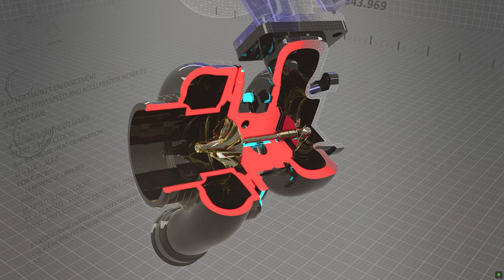COma Plays: Need for Speed: Hot Pursuit Remastered | Racer - Exotic Series - Part 2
00:00 Lamborghini Murcielago LP 670-4 SuperVeloce SV showcase
01:19 Foot to the Floor - Race - Lamborghini Murcielago LP 670-4 SuperVeloce SV
12:02 Dodge Viper SRT10 ACR showcase
13:10 Born in the USA - Race - Dodge Viper SRT10 ACR
17:57 McLaren MP4-12C showcase
19:00 Twin Turbo - Duel - McLaren MP4-12C
24:45 One of Five - Gauntlet - Pagani Zonda Cinque NFS Edition
29:06 Chevrolete Corvette ZR1showcase
30:07 Power Struggle - Hot Pursuit - Chevrolete Corvette ZR1
36:55 Rogue Element - Hot Pursuit - Lamborghini Sesto Elemento